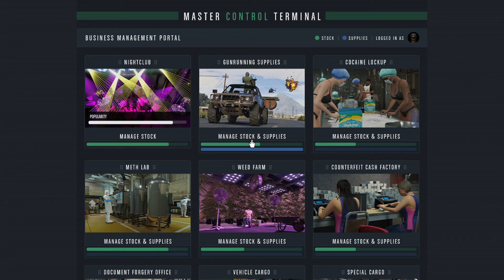Reaching $5,410,558,211 with nightclub sale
I predicted where the sale would be before Tony revealed it on this one.